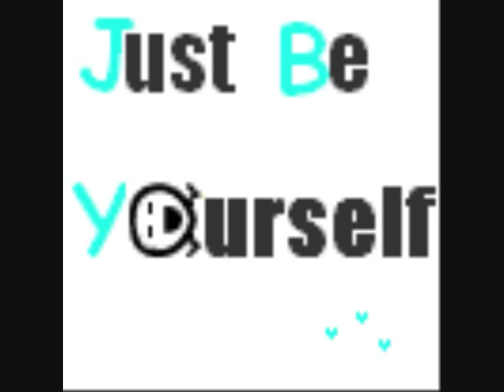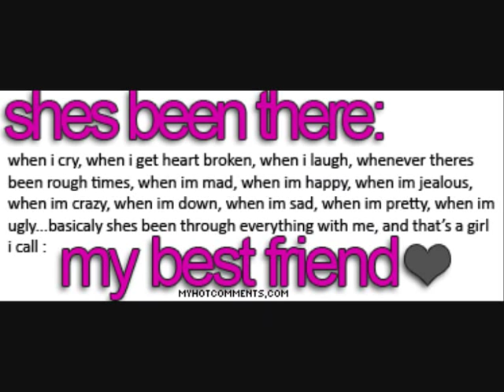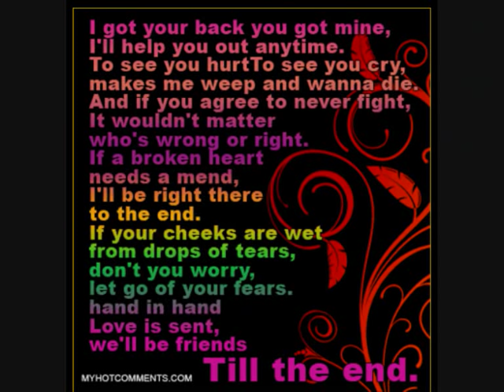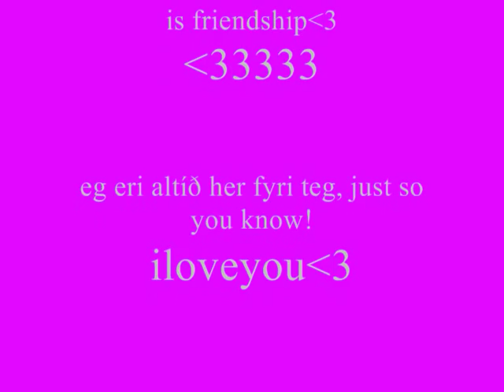dianuz joensen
from me, to you (: